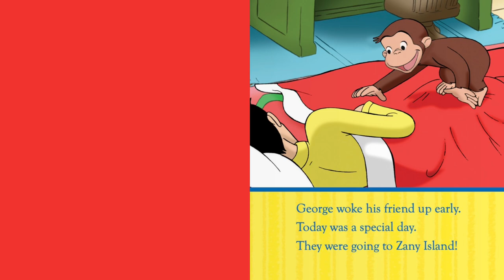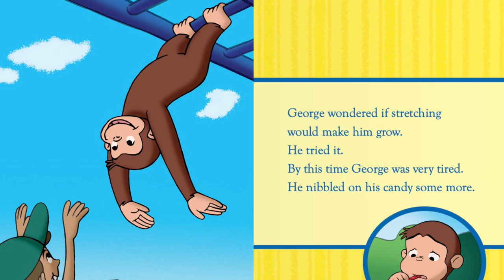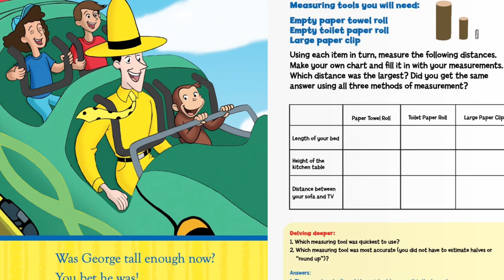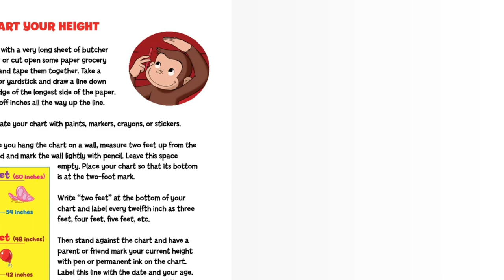Curious George Roller Coaster by Lazar Saric, Monica Perez